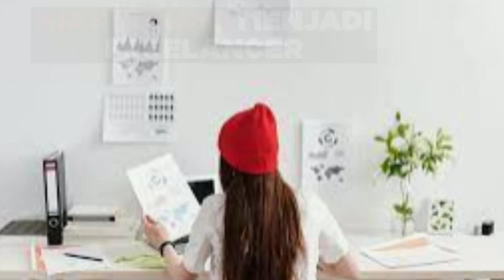kiat sukses menjadi freelancer dengan waktu yang fleksibel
kiat sukses menjadi freelancer dengan waktu yang fleksibel Sebagai freelancer, bekerja di rumah dan waktu yang fleksibel adalah keuntungan sehingga Anda tidak harus terpaku pada satu jenis pekerjaan.
Anda bisa menjadi seseorang yang bekerja di beberapa bidang sekaligus, misalnya sebagai komikus sekaligus desainer mode dan juga buzzer untuk promosi kebutuhan tertentu.
Namun, ada beberapa hal yang perlu diperhatikan sebagai pekerja lepas. Apa saja?